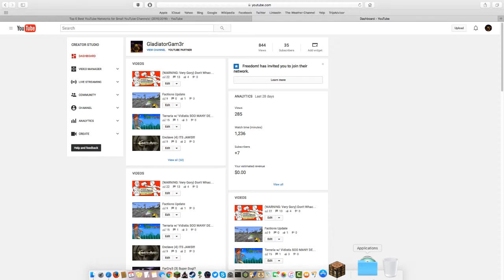I Joined A Network!!!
I finally join a network So Please subscribe to this channel if you like the commentary for more videos in the future and Slice the like button with your mighty sword,